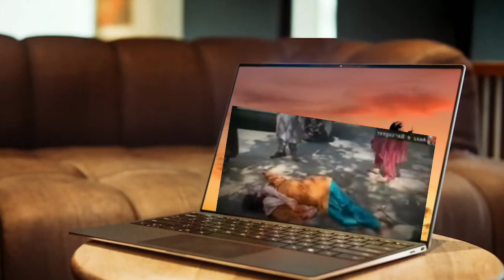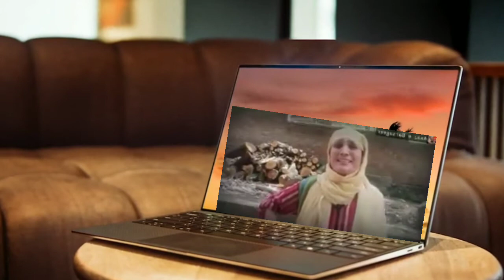Biwi musafar kye tara sadak pi padi hein || Asli sooch kya | Reason husband